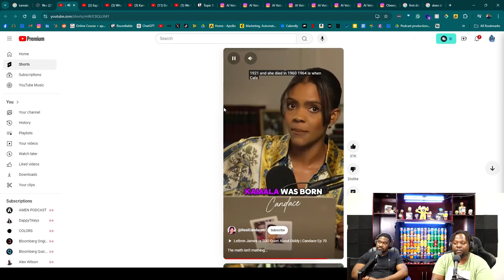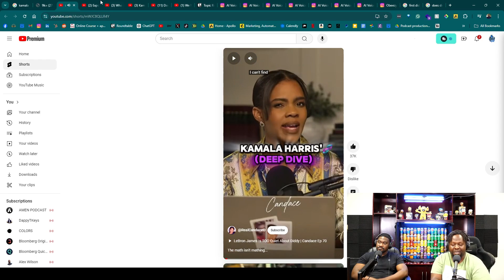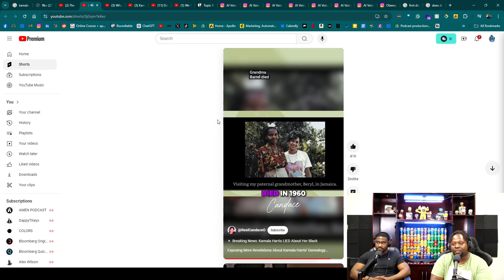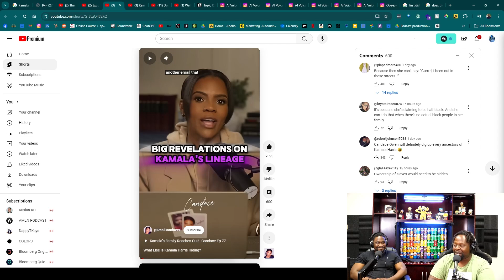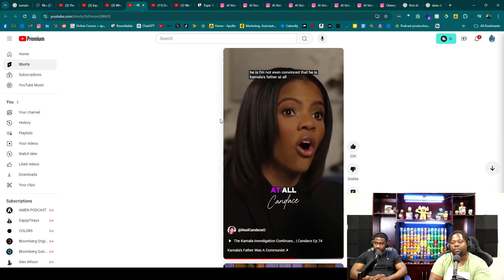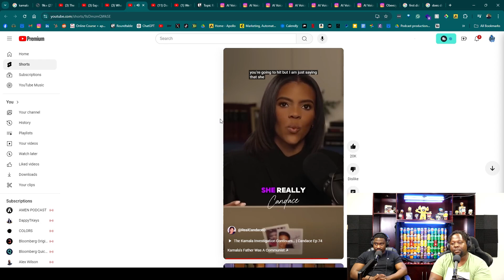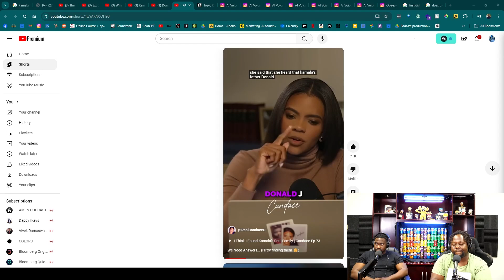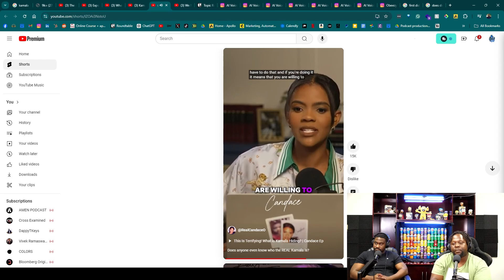The Mystery Behind Kamala Harris' Black Heritage | Cold Pop Cast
Candace Owens broke down why she thinks Kamala Harris may not actually be Black or that she is lying about her heritage in a recent series of podcasts. Check out this episode of CPC to learn why she thinks this, and what we should believe. I'm not sure what to think about this conspiracy, but it is interesting to hear Candace proclaim these things as facts consistently. I'm starting to second guess -- Kamala might even be a clone according to Zo.